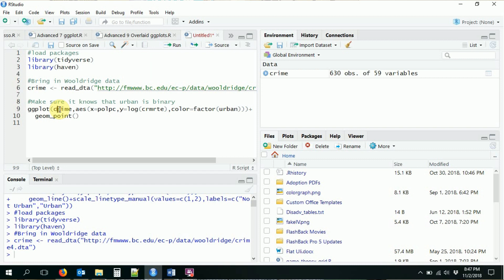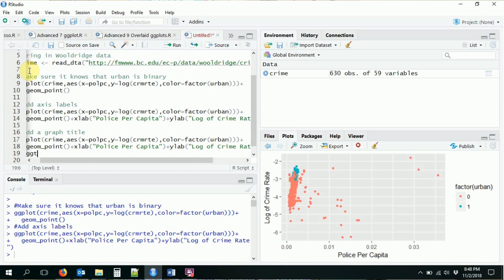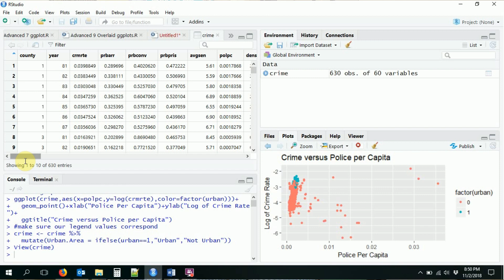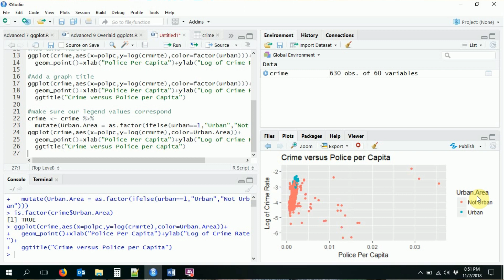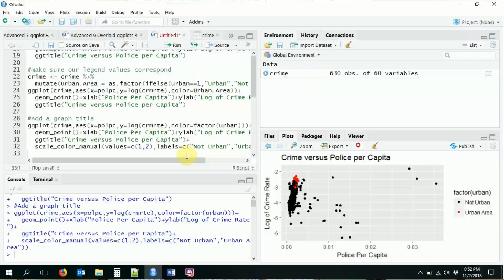ggplot Titles and Labels - R for Economists Advanced 10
This series of videos will serve as an introduction to the R statistics language, targeted at economists.

The final video! In this video I go over how to put labels and titles on your ggplot()s. I go over axis labels with xlab() and ylab() as well as whole-graph titles with ggtitle(). Finally, I cover how to label your legends as desired, either by carefully labeling your factor variables, or with scale_color_manual() and/or labs().

Download the code from all my R videos at once

You can find links to every video in the series
There are videos on: [BASIC] Getting Started, Getting Help, Objectives and Variables, Vectors and Matrices, Data Frames, Packages, Summary Statistics (of One and Two Variables), Plots and Graphs, and Linear Regression (OLS), [MODERATE] Regression Formulas, Robust or Clustered Standard Errors and Post-Regression Stats, Regression Plots, Instrumental Variables (IV Regression), Time Series, ARIMA and ARMA, Probit and Logit, Tobit and Heckman, Panel Data, and Missing Data, and [ADVANCED] Simulations, The Tidyverse, Reshape and Join/Merge, dplyr (Introduction, Piping, and Grouping), ggplot (Introduction, Geometries, Overlaid and Grouped Plots, and Titles and Labels), and vtable.